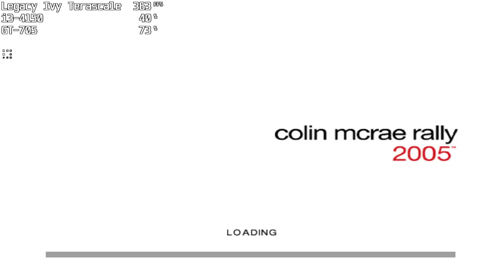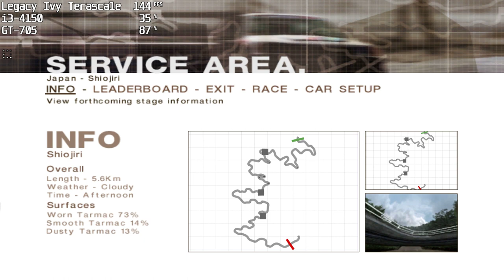Peugeot 206 - UK 7 , Japan 8 - Colin McRae Rally 2005